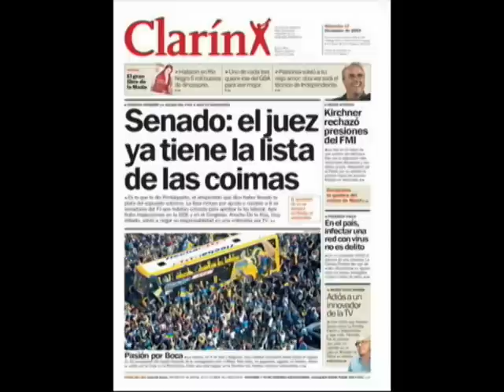Hipocresia Mediatica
Basta!
De tanto fanatismo!
y de tanto gorilismo!